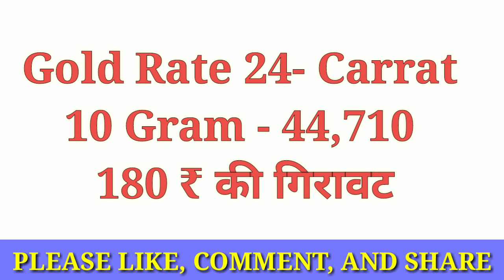Ncdex Market Commodity Bazar Bhav 13 March 2021||Kisaan bazar bhav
NcdexMarketCommodityBazarBhav13March2021|Commodity Bazar bhav||Kisaan bazar bhav

Solved quiery...